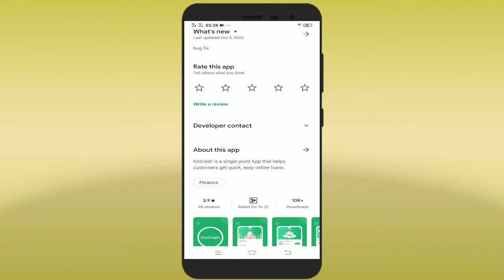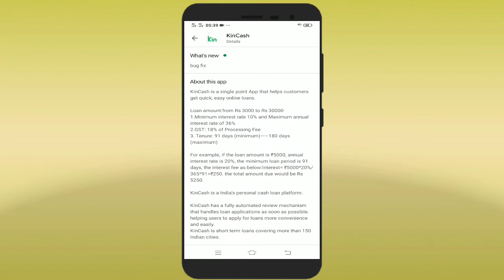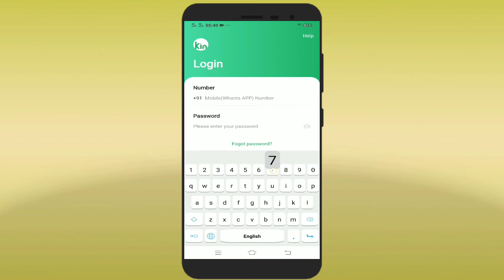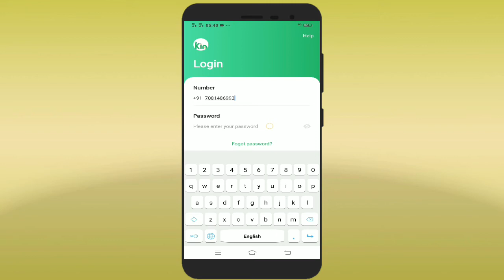KinCash Instant Personal Loan App 2020 | Best New Loan 2020 | Today New Urgent Loan App 2020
KinCash is a single point App that helps customers get quick, easy online loans.

Loan amount:from Rs 3000 to Rs 30000
1.Minimum interest rate 10% and Maximum annual interest rate of 36%
2.GST: 18% of Processing Fee
3. Tenure: 91 days (minimum)——180 days (maximum)

For example, if the loan amount is ₹5000, annual interest rate is 20%, the minimum loan period is 91 days, the interest fee as below:Interest= ₹5000*20%/365*91=₹250. the total amount due would be Rs 5250.

KinCash is a India's personal cash loan platform.

KinCash has a fully automated review mechanism that handles loan applications as soon as possible. helping users to apply for loans more convenience and easily.
KinCash is short term loans covering more than 150 Indian cities.